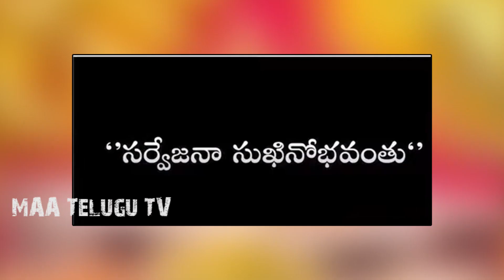ఓంకారం గురూజీ 'ధర్మ సందేహం' || Omkaram Guruji || MAA Telugu Tv